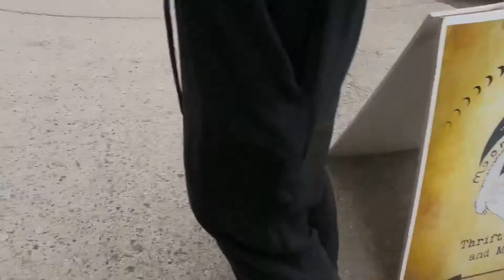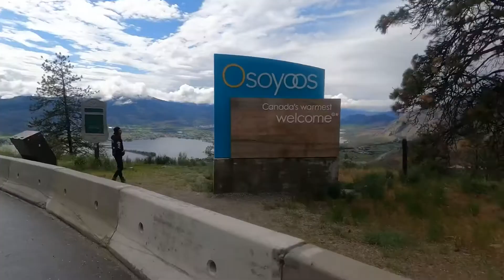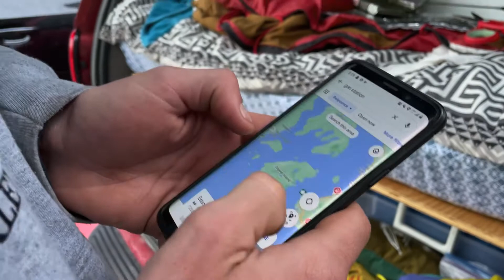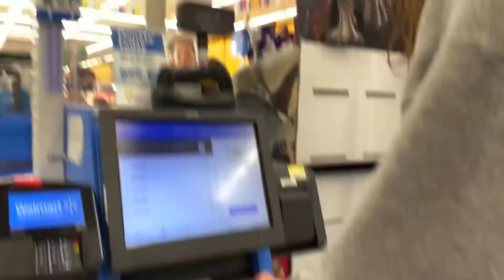VANCOUVER ISLAND PART 1| SOFREE in da Van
This is the first video of Sophie and Luke Willis venturing out to Vancouver Island in our snazzy Lambo.

The air rifle used in this video was purchased from your local Canadian Tire and was not used as weaponry. No humans or animals were harmed in the making.